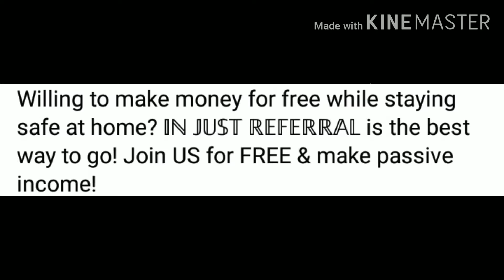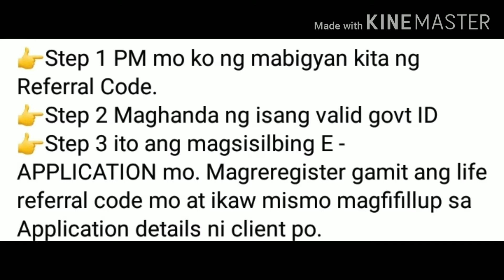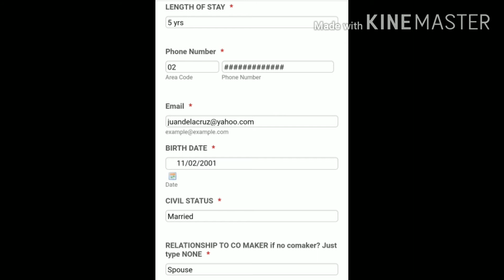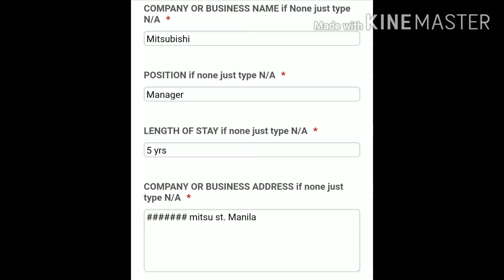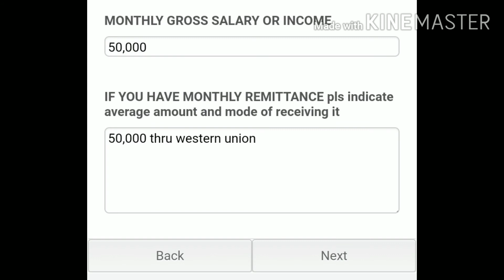REFER AND EARN FROM MITSUBISHI ALL IN PROMO READ DESCRIPTION BELOW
𝙈𝙞𝙩𝙨𝙪𝙗𝙞𝙨𝙝𝙞 𝙞𝙨 𝙬𝙖𝙞𝙫𝙞𝙣𝙜 𝙖𝙩 𝙮𝙤𝙪! Willing to make money for free while staying safe at home? 𝕀ℕ 𝕁𝕌𝕊𝕋 ℝ𝔼𝔽𝔼ℝℝ𝔸𝕃 is the best way to go! Join US for FREE & make extra income!

𝙍𝙀𝙁𝙀𝙍 & 𝙀𝘼𝙍𝙉... 5 000 and More for every Unit Sold Successfully. Potential income would be 100,000 a month depends on the no of units sold. Read Description below...

👉Step 2 Be ready with your 1 valid govt ID.
Copy Paste it to your Notepad -- this will be your E - APPLICATION FORM, first you have to register as the "Referral" and you will be the one also to fill up your clients info.

📌NOTE: Automatic na po yan magsesend sa email ko lahat ng details. Ikaw po ang gagawa po jan sa link para makita ko na ikaw ang nagrefer.

📌Paki subscribe nadin po sa YouTube Channel ko para pwede mo magamit mga videos at ipakita sa mga clients mo at ma-notify ka din po agad sa mga upcoming, Events, Discounts, Announcements, Promo and model line up ng Mitsubishi.

Income Potential minimum of 5,000 to 100,000
In a month. Wala kang gagawin kundi magrefer lang.

📌FOR DETAILS.

🌐Referral Agent
Be ready with your
Full Name
Birtday
1 Govt ID
🌐Principal Client
1 Govt ID

Like our page 👍 & share so that everybody will be notify. Thank you